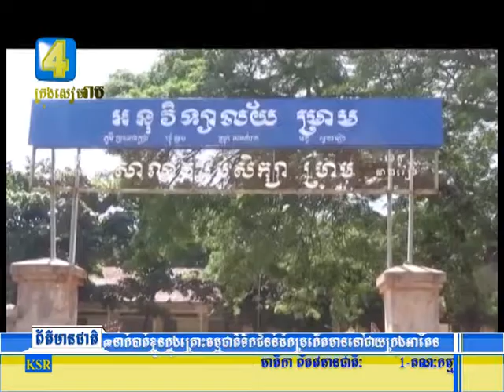3សិស្សានុសិស្ស អនុវទ្យាល័យ នៅឃុំម្រាម ស្រុករមាសហែក អំពាវនាវសុំអាគារ២ខ្នង គ្រាដែលអាគារចាស់ទ្រុឌទ្រោម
សិស្សានុសិស្ស អនុវទ្យាល័យ នៅឃុំម្រាម ស្រុករមាសហែក អំពាវនាវសុំអាគារ២ខ្នង  គ្រាដែលអាគារចាស់ទ្រុឌទ្រោម